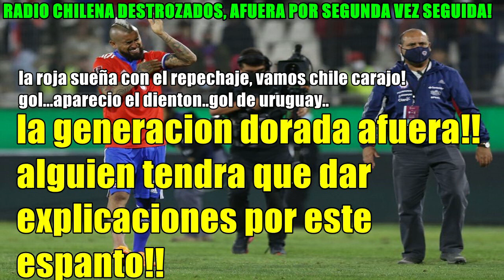RADIO URUGUAYA DE LA ILUSION AL ESPANTO - CHILE 0 URUGUAY 2 "LA GENERACION DORADA AFUERA! QUIEN EXPL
Entre llantos y desconsuelo: la noche más triste de la Generación Dorada
Cristian Barrera
HACE 2 HORAS
Tiempo de lectura: 4 minutos

FOTO: AGENCIAUNO

En San Carlos de Apoquindo se mezclaron varias sensaciones. Desde el mínimo optimismo de los más realistas hasta la irracional esperanza de los más soñadores y desde la natural decepción por ver escapar otra clasificación a un Mundial hasta el agradecimiento por lo que entregó la Generación Dorada, en el recinto de Las Condes hubo espacio para todo. Entre los jugadores, lo que más sobró fue la impotencia.
CANAL PERTENECIENTE A JUAN PLA
TERCER CANAL DE JUAN PLA